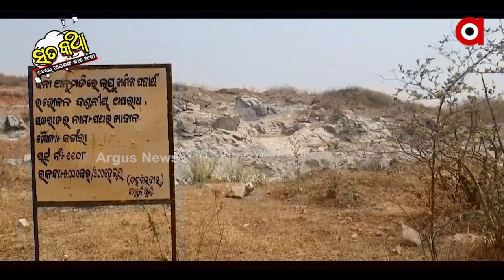Sata Katha || ମିଳିମିଶି ଫଟେଇ ଦେଲେ !